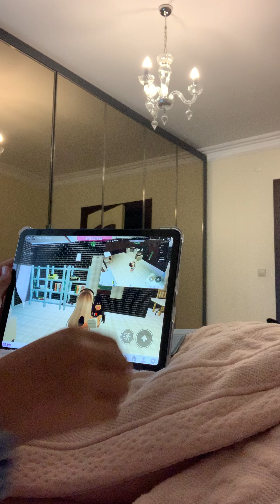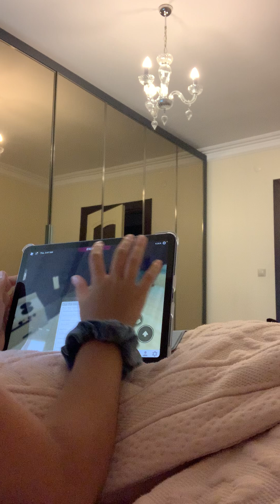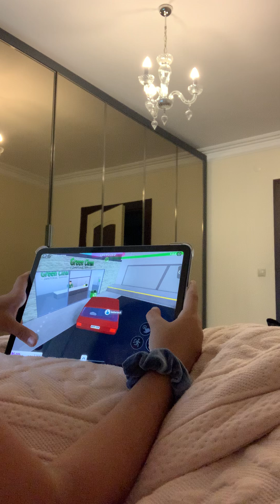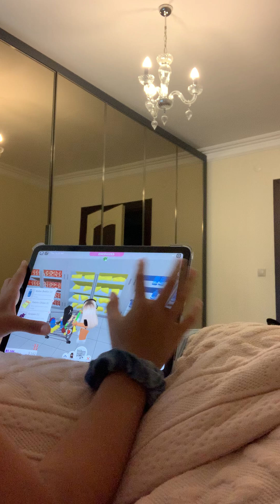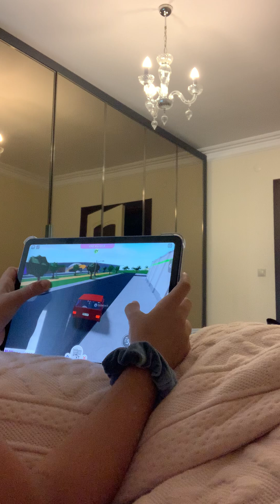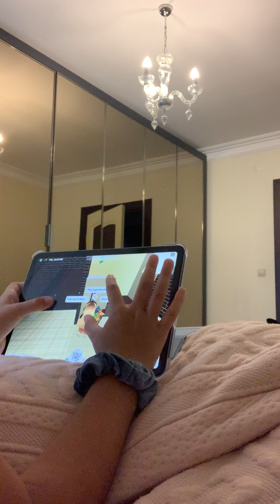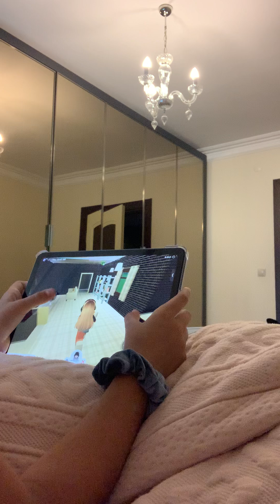Bloxburg rp part 1